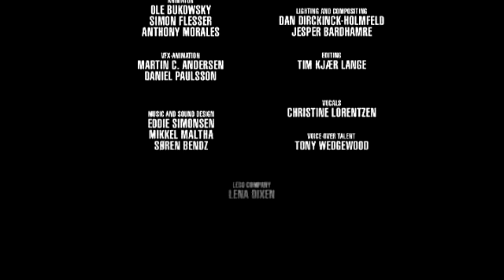Bionicle Barraki 2007 - Creeping in my soul (Norsk)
Unfortunately, the only version known to exist breaks off halfway, so no narration at the end.